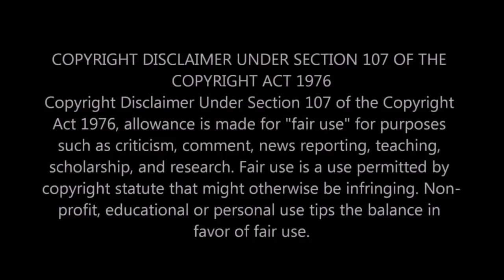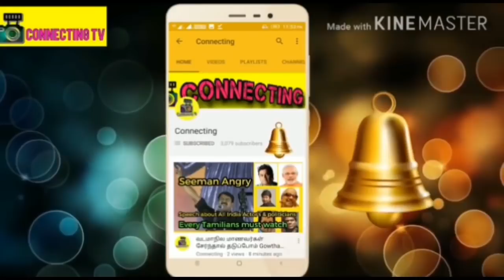2017-ல் அதிகளவில் கழுவி ஊற்றப்பட்ட அரசியல்வாதிகள் முதலிடம் யாருக்கு தெரியுமா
2017 ல் அதிகளவில் கழுவி ஊற்றப்பட்ட  அரசியல்வாதிகள் முதலிடம் யாருக்கு தெரியுமா